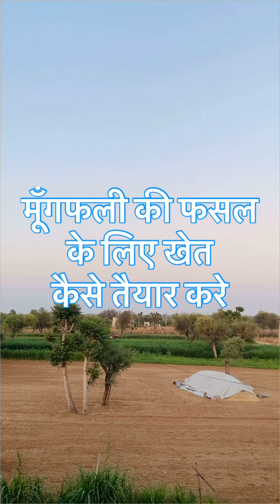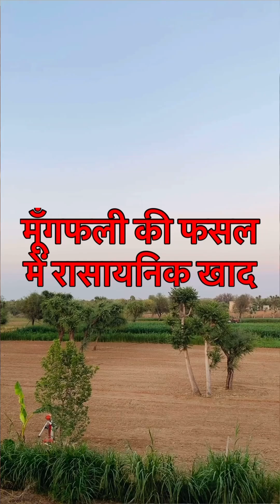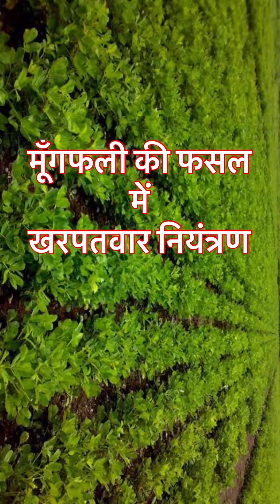मूँगफली की खेती की सम्पूर्ण जानकारी ॥Ground nut farming | कब करे बुवाई, कोनसी क़िस्म है सबसे अच्छी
मूंगफली की खेती तिलहनी फसल के रूप में की जाती है | इसका पौधा उष्णकटिबंधीय जलवायु वाला होता है | जिससे इसकी खेती खरीफ और जायद के समय की जाती है | भारत में मूंगफली को आन्ध्र प्रदेश, तमिलनाडू, कर्नाटक और गुजरात राज्यों में अधिक मात्रा में उगाया जाता है | इसके अलावा मध्य प्रदेश, उत्तर प्रदेश, पंजाब और राजस्थान ऐसे राज्य है, जहां पर मूंगफली की खेती विशेष रूप से की जाती है | अकेले राजस्थान में मूंगफली की खेती 3.47 लाख हैक्टर के क्षेत्र में की गई, जिसका कुल उत्पादन तक़रीबन 6.81 लाख टन के आसपास रहा | मूंगफली के दानो का उपयोग अधिक मात्रा में तेल निकालने के लिए किया जाता है, इसके बाद इसे खाने में सबसे अधिक इस्तेमाल किया जाता है |

मूंगफली की अच्छी फसल के लिए हल्की पीली दोमट मिट्टी की आवश्यकता होती है | इसकी खेती में भूमि उचित जल निकासी वाली होनी चाहिए | जलभराव और कठोर चिकनी मिट्टी में इसकी खेती नहीं करनी चाहिए | 6 से 7 P.H. मान वाली भूमि इसकी खेती के लिए उपयुक्त मानी जाती है | इसकी खेती शुष्क प्रदेशो में अधिक की जाती है | इसके पौधे गर्मी और प्रकाश में अच्छे से विकास करते है, तथा इनके लिए 60 से 130 CM वर्षा की आवश्यकता होती है |

मूगंफली के पौधे न्यूनतम 15 डिग्री तथा अधिकतम 35 डिग्री तापमान को ही सहन कर सकते है | इसके अलावा पौधों को अच्छे से विकास करने के लिए सामान्य तापमान की आवश्यकता होती है |

मूंगफली की खेती में भुरभुरी मिट्टी की आवश्यकता होती है | इसके लिए खेत की सबसे पहले मिट्टी पलटने वाले हलो से गहरी जुताई कर दी जाती है | जुताई के बाद खेत को कुछ समय के लिए ऐसे ही खुला छोड़ दिया जाता है, इससे खेत की मिट्टी में पर्याप्त मात्रा में धूप लग जाती है | इसके बाद खेत में 15 गाड़ी पुरानी गोबर की खाद को डालकर मिट्टी में अच्छे से मिला दिया जाता है | खाद को मिट्टी में मिलाने के पश्चात् पानी लगाकर पलेव कर दे | इसके बाद जब खेत की मिट्टी ऊपर से सूखी दिखाई देने लगती है, तब रोटावेटर लगाकर खेत की अच्छे से जुताई कर दी जाती है, इससे खेत की मिट्टी भुरभुरी हो जाती है | मिट्टी के भुरभुरा हो जाने के बाद खेत में पाटा लगाकर भूमि को समतल कर दिया जाता है|

मूंगफली के बीजो की रोपाई बीज के रूप में की जाती है| खेत में बीज की बुवाई से पूर्व फलियों से बीज को निकाल लिया जाता है, जिसके बाद उन्हें मेन्कोजेब या कार्बेन्डाजिम की मात्रा से उपचारित कर लिया जाता है | इससे बीज रोगमुक्त हो जाते है, और उनका अंकुरण भी अच्छे से होता है | इसके बीजो की रोपाई जून और जुलाई के मध्य करना सबसे उपयुक्त होता है |

मूंगफली की फसल खरीफ की फसल है, जिस वजह से इसके पौधों को अधिक सिंचाई की आवश्यकता नहीं होती है, क्योकि खरीफ की फसल बारिश के मौसम के समीप ही की जाती है | यदि बारिश समय पर नहीं होती है, तो इसके पौधों को जरूरत के अनुसार पानी देना चाहिए | बारिश के मौसम के पश्चात् 20 दिन के अंतराल में पौधों को पानी की आवश्यकता होती है | जब मूंगफली के पौधों में फूल और फलिया बनने लगे उस दौरान खेत में नमी की मात्रा बनाये रखने की आवश्यकता होती है | इससे पैदावार अच्छी प्राप्त होती है |

मूंगफली के पौधों को खरपतवार अधिक हानि पहुंचाते है, यदि इसकी फसल में अधिक खरपतवार हो जाते है, तो उत्पादन में 30 प्रतिशत तक की कमी हो सकती है | इसकी फलियाँ भूमि से सामान्य गहराई में होती है, और डूब, सामक, मेथा और प्याजा नामक खरपतवार की जड़े भी भूमि की सामान्य गहराई में होती है, जिससे खरपतवार पौधों को अधिक हानि पहुँचाता है |

मूंगफली के पौधों में खरपतवार नियंत्रण के लिए प्राकृतिक और रासायनिक दोनों ही विधियों का इस्तेमाल किया जाता है | प्राकृतिक विधि द्वारा खरपतवार पर नियंत्रण पाने के लिए इसके खेत की तीन से चार गुड़ाई की जाती है | जिसमे इसकी पहली गुड़ाई को 20 से 25 दिन बाद तथा बाकि की गुड़ाई 20 दिन के अंतराल में की जाती है | रासायनिक विधि द्वारा खरपतवार पर नियंत्रण पाने के लिए 500 लीटर पानी में 3 लीटर पेन्डिमेथालिन की मात्रा को डालकर अच्छे से मिला दिया जाता है, जिसका छिड़काव बीज रोपाई के दो दिन बाद तक करना होता है |